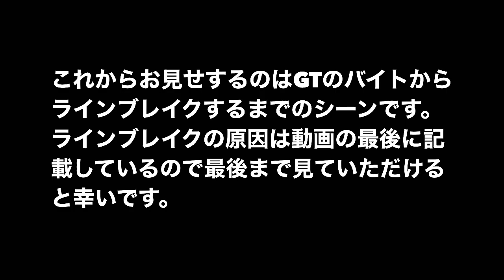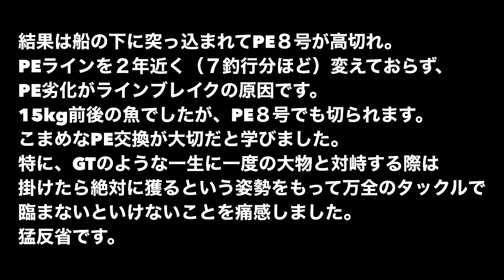【GTフィッシング】沖縄本島GT遠征・ラインブレイク…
魚を掛けたら必ず獲る。
防げたミスは二度と犯さないよう肝に銘じるべし。

自分への反省です。

Rod ：ZENAQ EP83-6 Trevally
Reel ：Shimano 13 Stella SW 18000HG
Line ：PE８号、リーダー170lb
Lure ：Shimano ワイルドレスポンス240f